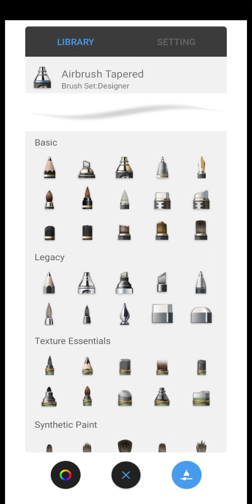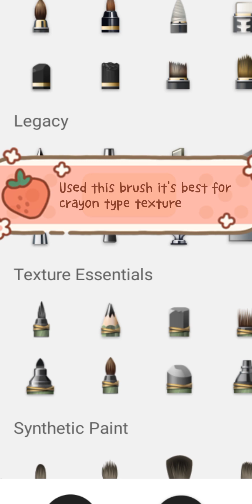Draw With Me Digital Art 🤭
you guys are so beautiful and amazing 💖

always take care of yourself besties

🍩and tell me whatever topic you want me to make

draw with me ipad pro
draw with me on my ipad
draw me
procreate
Drawing portraits
draw with me at a cafe
kooleen draw with me
draw with me real time
sketch with me q&a
asmr sketch with me
sketch with me chill
paint with me gouache
art vlog